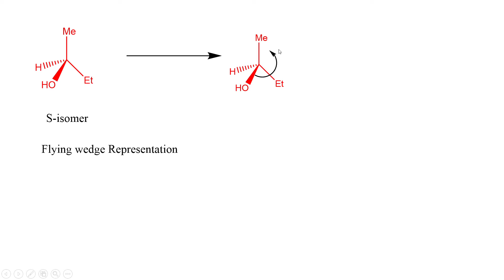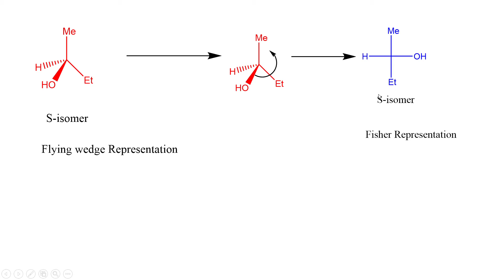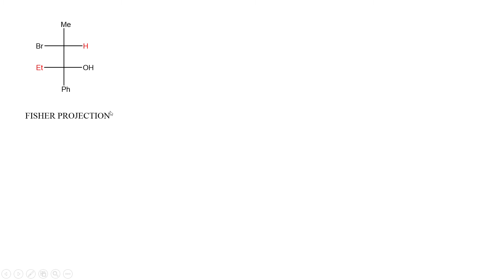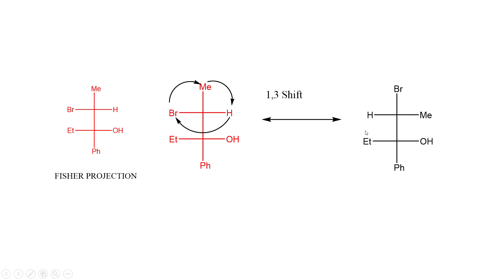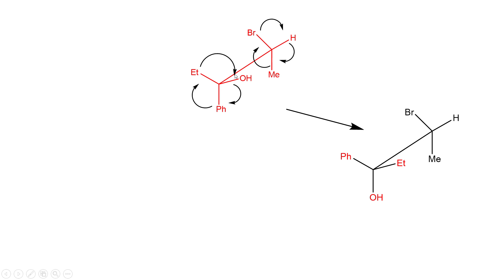Conversion among Projection formulas Fisher//Newman//Saw horse// Flying Wedge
This video contains some preliminary ideas about Projection Formulas.